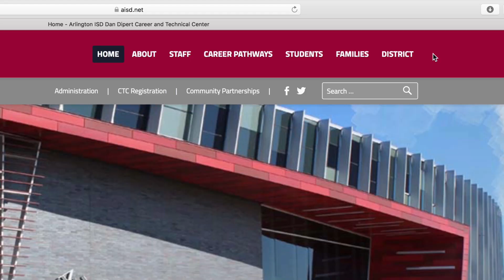Arlington Eats: Dan Dipert Career & Technical Center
The Culinary Program is designed to prepare students to apply technical skills and develop knowledge of food science, diet, and nutrition, and pursue career opportunities across a wide range of institutions that require dining services.